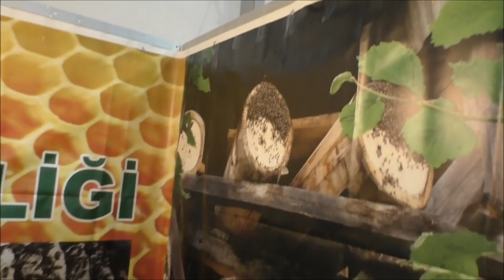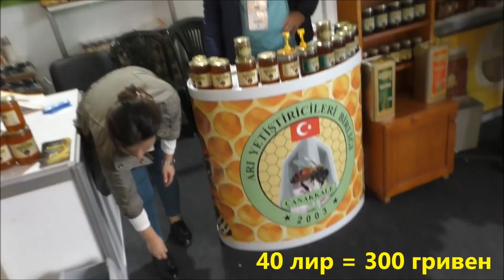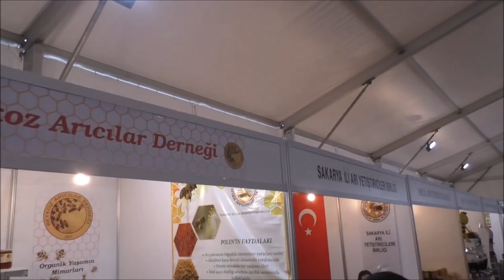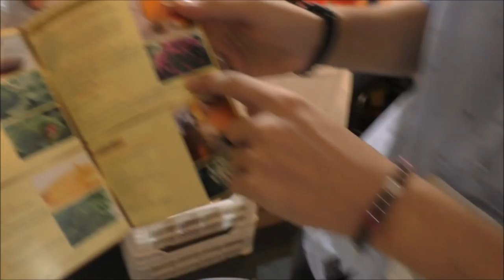Апимондия 2017 Часть 10 Цена на мед Цены на мед в Стамбул Продажа меда Apimondia 2017 Price of honey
Апимондия 2017 Часть 10 Цена на мед
Цены на мед в Стамбуле
Продажа меда
Apimondia 2017 Price of honey

Международный Пчеловодческий Конгресс Апимондия 2017 пройдет в Стамбуле, Турция с 29 сентября по 4 октября.

Мероприятие пройдет под лозунгом "Пчелы объединяют мир". Конференция станет важным событием для глобальных пчеловодов, ученых, трейдеров меда, тех, кто работает в отраслях оборудования для пчеловодства. Среди экспонентов представители ведущих компаний пчеловодства, а также значительное число международных и тематических павильонов. Событие привлекате порядка 10000 посетителей. Выставочная площадь составит 29195 кв.м, среди которых 4200 кв.м - крытый павильон.

С 1897 года в рамках МФПА проводятся конгрессы пчеловодов, которые проходят в разных городах мира. С момента основания Апимондия уделяет особое внимание апитерапии, по которой при ней действует постоянная научная комиссия.
В 1893 году был создан Всемирный комитет пчеловодческих собраний (International Committee of Apicultural Congresses), а в 1897 году в столице Бельгии Брюсселе был организован Первый международный пчеловодческий конгресс (First International Apicultural Congress), который посетили 636 участников.
Состоявшийся спустя три года, второй конгресс, собрал более 266 участников из 16 стран Европы и Америки. Важным решением конгресса стало создание Постоянной международной комиссии (International Permanent Commission).
Из-за начавшейся Первой мировой войны, VI конгресс, который планировали провести в Вене, был отменён, и состоялся только в 1922 году во французском Марселе. VII конгресс запомнился тем, что был первым конгрессом за пределами Европы, в Канаде.
Во время Второй мировой войны собрания членов организации не проводились, и только в 1949 году в Амстердаме прошёл XIII конгресс. В 1971 году XXIII конгресс прошёл в СССР. Министерство сельского хозяйства СССР вступило членом в «Апимондию» в 1954 году.

Стамбу́л — крупнейший город Турции, главный торговый, промышленный и культурный центр, основной порт страны. Расположен на берегах пролива Босфор, разделяющего его на европейскую (основную) и азиатскую части, соединённые мостами и метротоннелем. По численности населения первый город в Европе (при учёте населения, проживающего как в собственно европейской, так и в азиатской частях). Бывшая столица Римской, Византийской, Латинской и Османской империй.